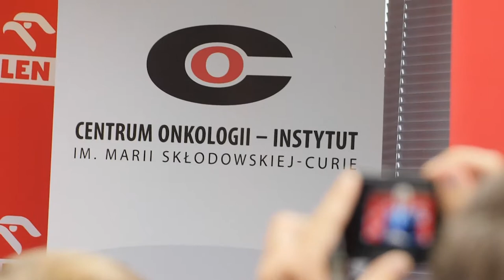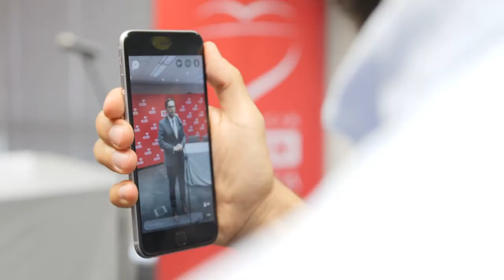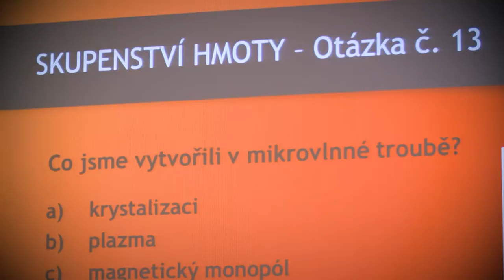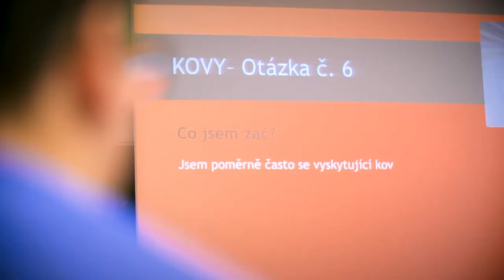Studio Grupy ORLEN odc 212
Na czym polega program prozdrowotny dla płocczan? Kto organizował rajd rowerowy? I jakie atrakcje przygotowano na Verva Street Racing? O tym w najnowszym materiale filmowym.